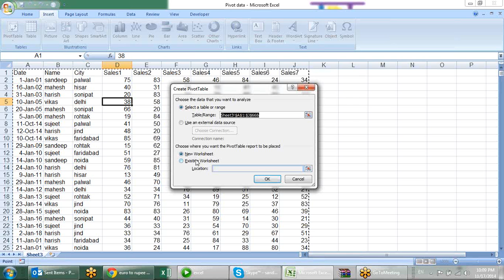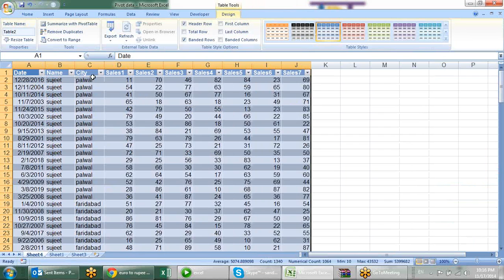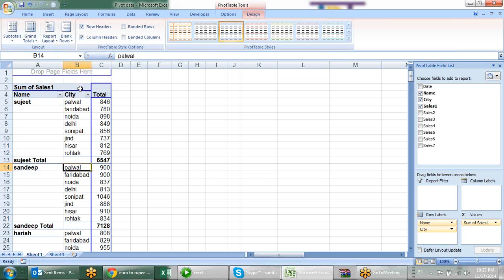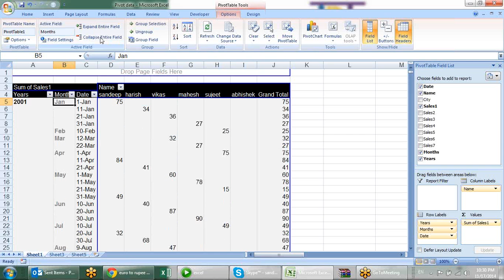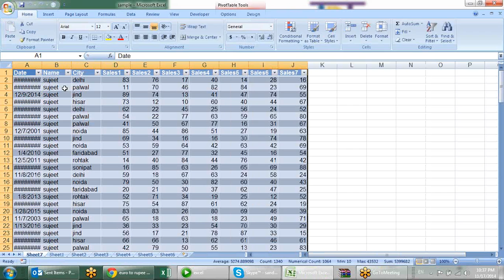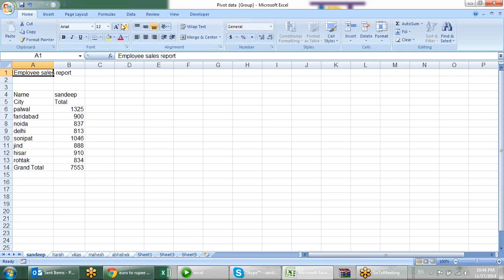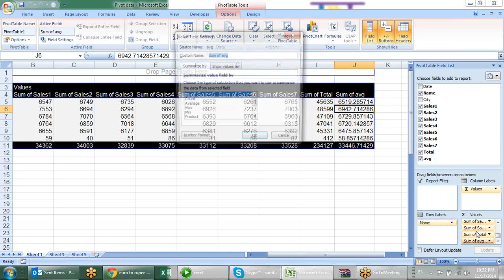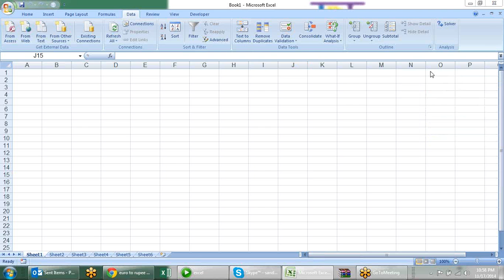Microsoft Excel Training